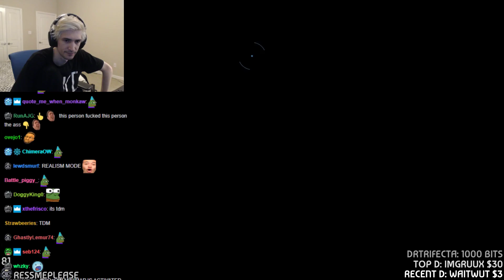xQc gets top frag in his first cod: modern warfare game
Pogchamp top frag
ez clap